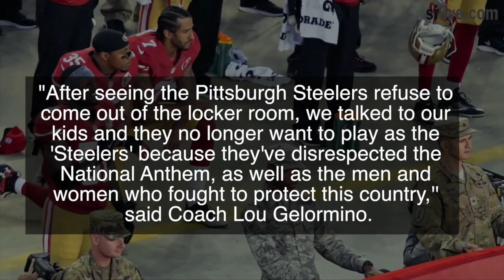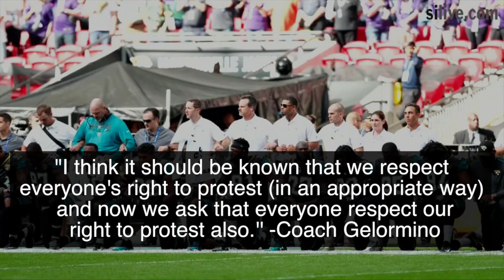National Anthem controversy: Flag football squad renames team to protest NFL kneeling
Staten Island Flag football team makes a protest of their own in reaction to members of the NFL kneeling during the National Anthem. (Video by Amanda Steen)